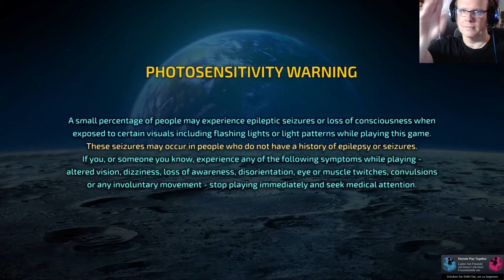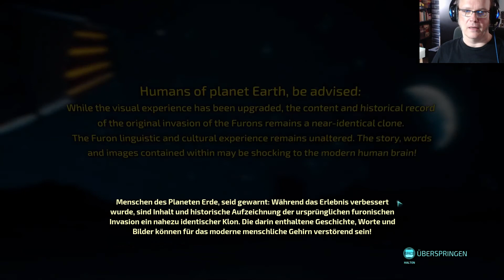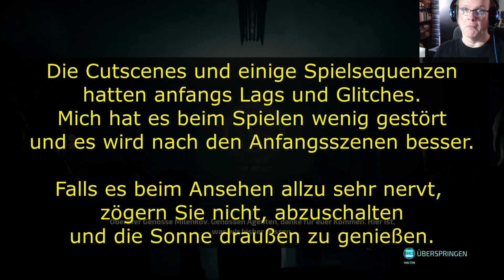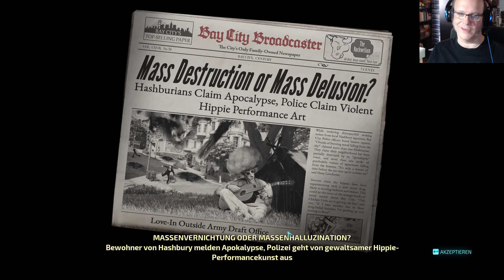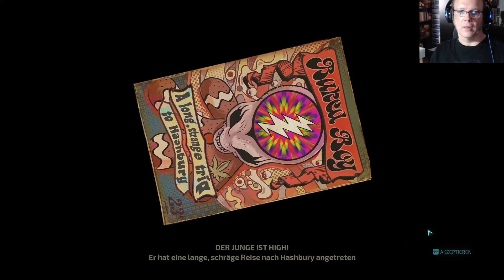KGB-Hippies im Afri-Cola-Rausch – DESTROY ALL HUMANS 2: REPROBED (ein erstes Let’s Play)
Nachdem ich erst kürzlich Teil 1 angespielt habe, freute ich mich über die Demo-Version von Teil 2, die kurzzeitig verfügbar war.

Nach den berückend spießigen 50ern geht es diesmal in die freakig psychedelischen 60er.

Und das Spiel selbst stammt zum Glück aus der noch nicht politisch korrekten Ära satirischer Medien.